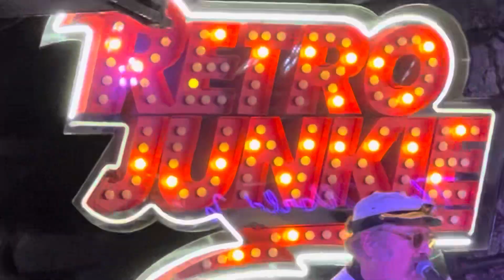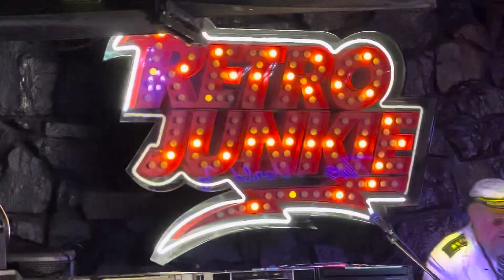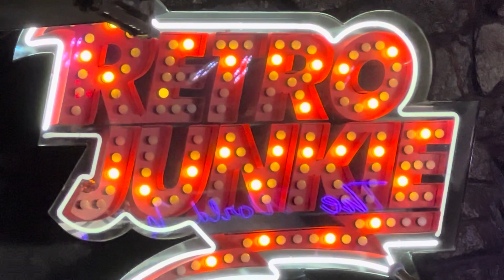Estuardo & Mario Ruedas in Retro Junkie Walnut Creek Ca. with Haulin Oats Band 5/19/2024